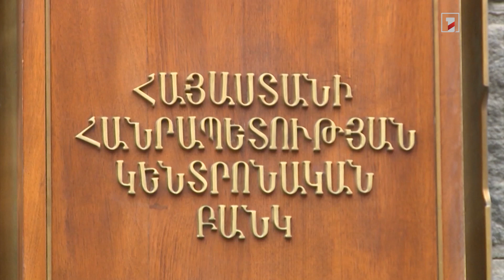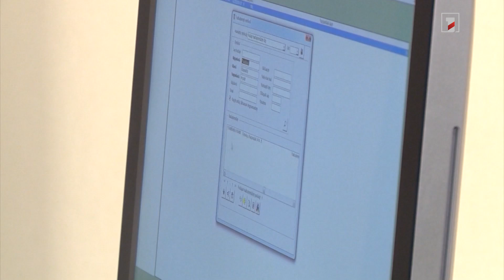Վարկերի ծավալը մայիսին կազմել է մոտ 5 տրիլիոն դրամ՝ չհաշված ֆինանսական հատվածին տրվածը